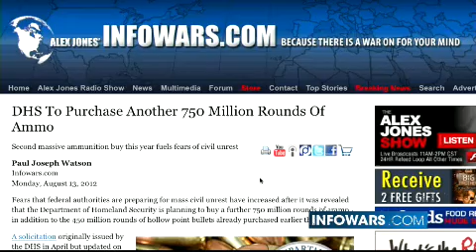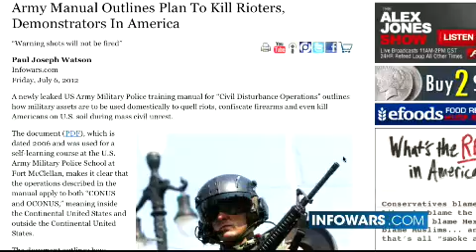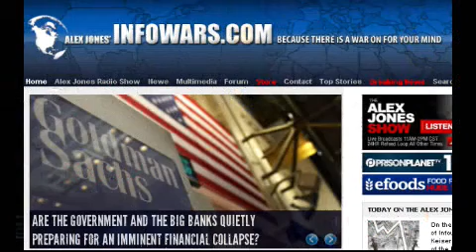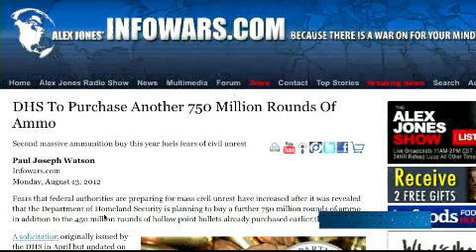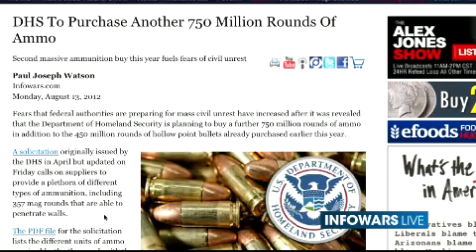2012-08-13 THE ALEX JONES SHOW PRISONPLANET TV.01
Alex talks with Sherry Peel Jackson, the former IRS agent who was imprisoned for the crime of not filing federal income tax forms after she questioned in 2001 if she had to pay the government. Ron Paul became involved in her case after it was reported that Peel Jackson was not receiving proper medical care in prison. Earlier this month, she completed her probation and is now free of the federal government's industrial-prison complex. Alex also covers the latest news, including yet another large ammunition purchase by the federal government and mega-banks preparing for imminent financial collapse. Alex also takes your calls on today's worldwide broadcast.